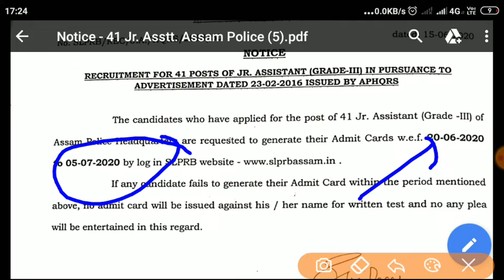Assam Police|ADMIT CARD ৰ খবৰ | Official Notification| Junior Assistant Admit Download| 20.06.2020